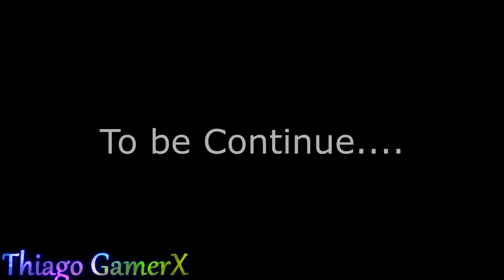🔴OMSI 2 - Transito Chato + Ultrapassagens Perigosas !!! ( Paradiso G7 1200 Scania - Opção )